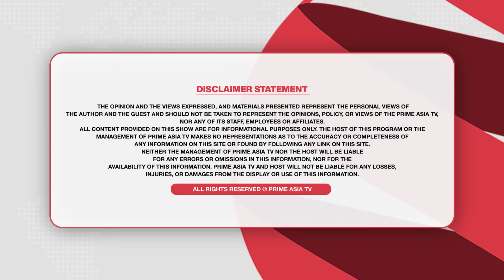Prime Focus (2262)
24 hours Local Punjabi Channel